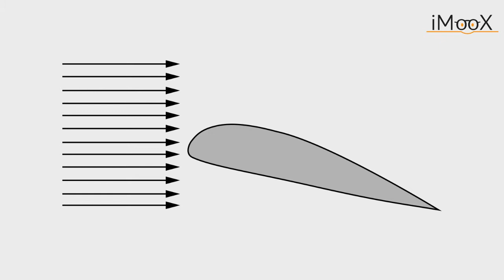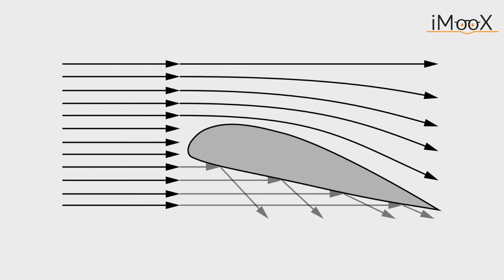10d Der Traum vom Fliegen